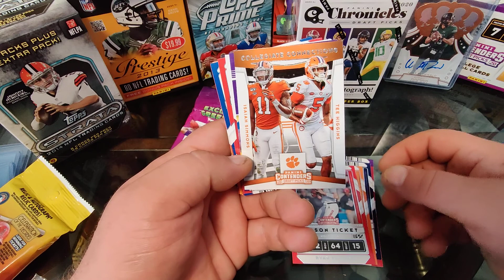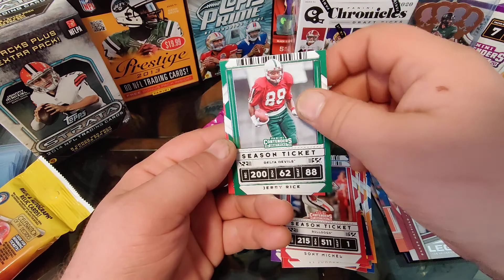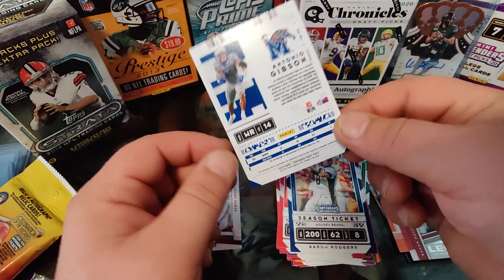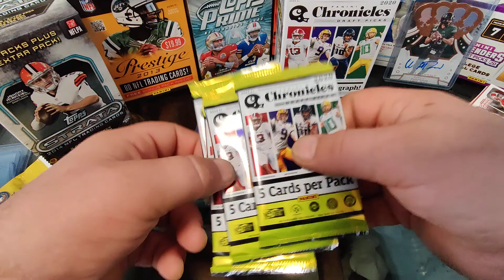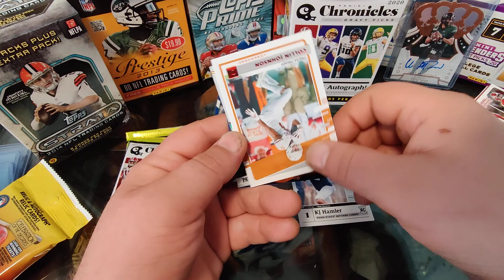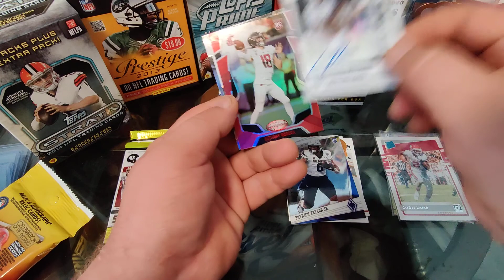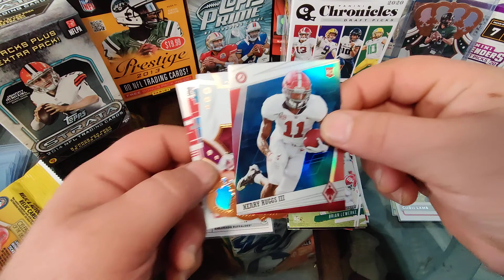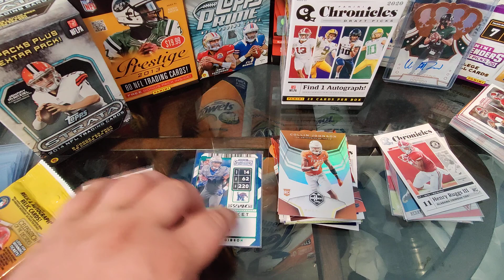2020 Chronicles, Contenders rack packs🤙